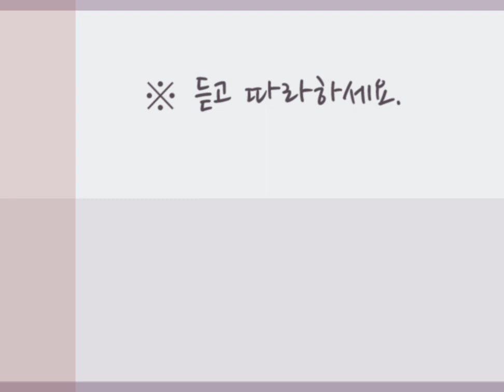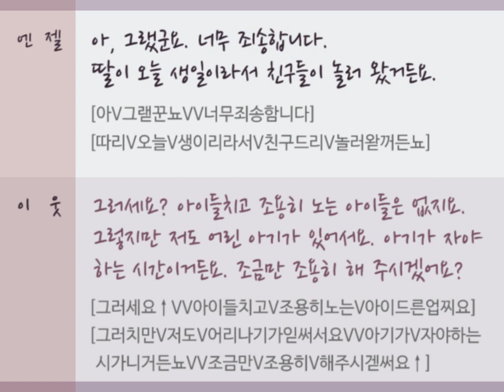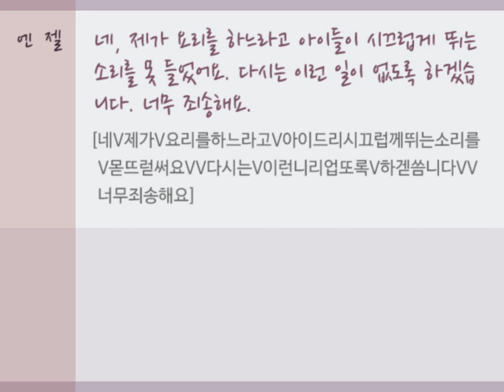[즐거운 한국어 중급1] 9과 과제1-대화-듣고 따라하기 (P97)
[즐거운 한국어 중급1] 9과 과제1-대화-듣고 따라하기  (더 보기(∨) 클릭 : 대본/발음)

엔젤:  누구세요?
[(엔젤)누구세요↑]

이웃:  안녕하세요? 아랫집 사람인데요. 아이들이 시끄럽게 뛰는 소리가 너무 크게 들려서요.
[(이욷)안녕하세요↑VV아랟찝싸라민데요VV아이드리V시끄럽께뛰는소리가V너무크게들려서요]

엔젤:  아, 그랬군요. 너무 죄송합니다. 딸이 오늘 생일이라서 친구들이 놀러 왔거든요.
[(엔젤)아V그랟꾼뇨VV너무죄송함니다VV따리V오늘V생이리라서V친구드리V놀러왇꺼든뇨]

이웃:  그러세요? 아이들치고 조용히 노는 아이들은 없지요. 그렇지만 저도 어린 아기가 있어서요. 아기가 자야 하는 시간이거든요. 조금만 조용히 해 주시겠어요?
[(이욷)그러세요↑VV아이들치고V조용히노는V아이드른업찌요VV그러치만V저도V어리나기가V읻써서요VV아기가V자야하는시가니거든뇨VV조금만V조용히V해주시겓써요↑]

엔젤:  네, 제가 요리를 하느라고 아이들이 시끄럽게 뛰는 소리를 못 들었어요. 다시는 이런 일이 없도록 하겠습니다. 너무 죄송해요.
[(엔젤)네V제가V요리를하느라고V아이드리시끄럽께뛰는소리를V몯뜨럳써요VV다시는V이런니리업또록V하겓씀니다VV너무죄송해요]

이웃:  아니에요. 그럼 잘 부탁드려요.
[(이욷)아니에요VV그럼V잘V부탁뜨려요]